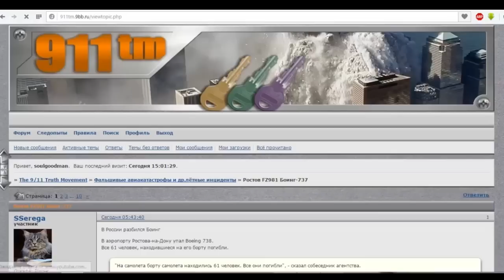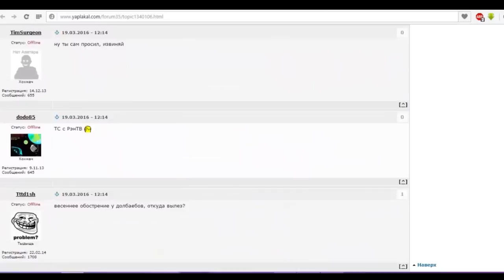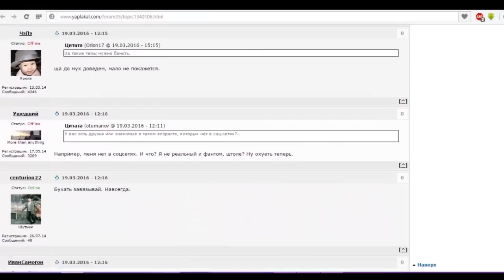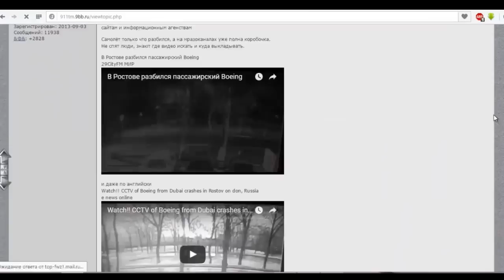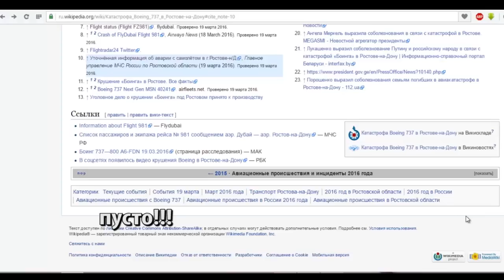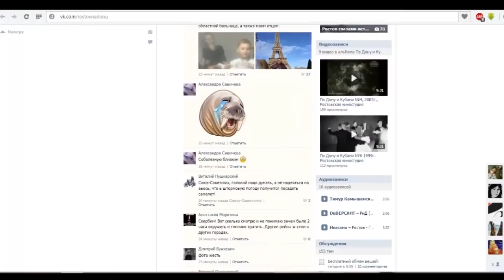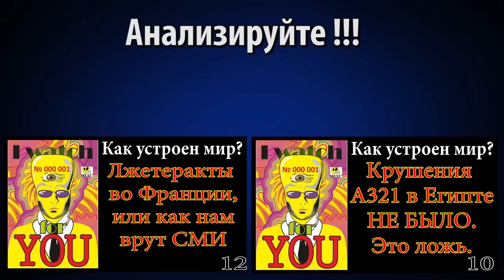Крушения Боинга 737 в Ростове 19 марта 2016 года FZ981 НЕ БЫЛО!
Пы.Сы. Утащил к себе, что бы не пропало.
Много непонятного, но!
Самый непонятный факт - обломки на поле! Где они??? Это же не Икарус разбился.